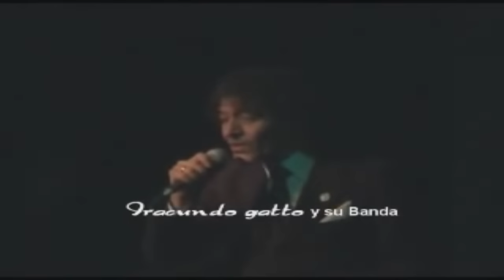con la misma moneda youtube crespo 20011